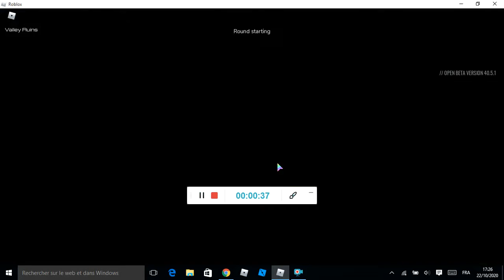Vampire Hunter 3 - Roblox